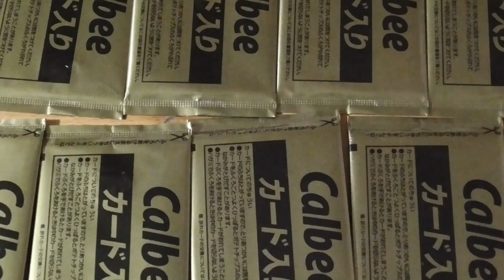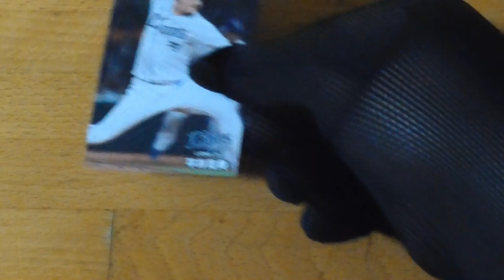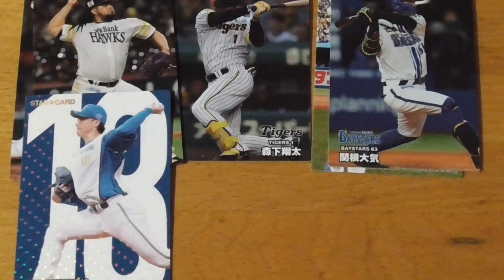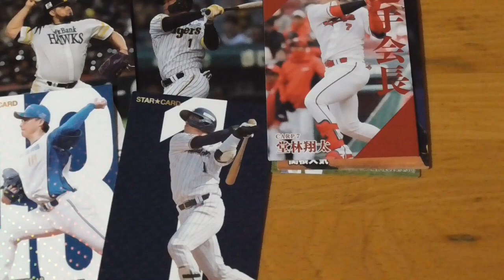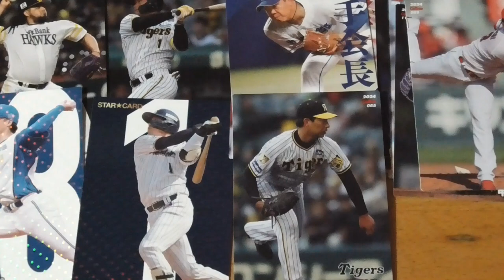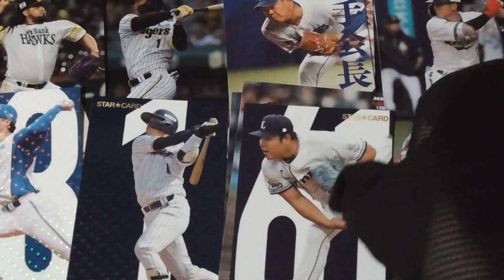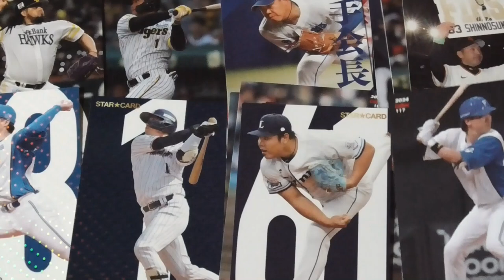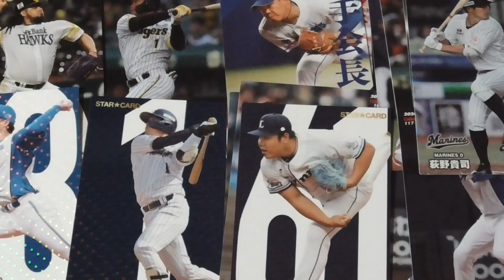2024プロ野球チップス第２弾開封動画⚾ ７